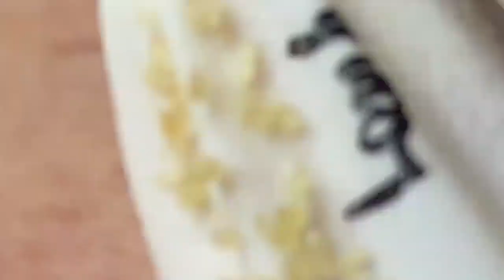Blackhead Removal With Sac Dep Spa